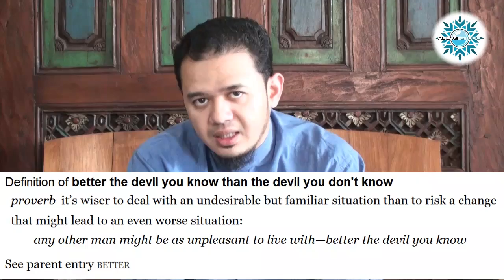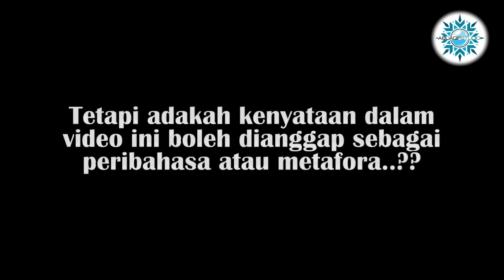UFB Komen Tun M - Better The Devil You Know Than The Angel You Don't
Komen Abu Aqif: Mereka ni memang tak faham english ke..?? Kan ke peribahasa tu.. Zaman dah maju macam ni Google pun bole jumpa.. ish.. ish.. ish..

USTAZ FATHUL BARI MAT JAHYA (CEO ILMU)
Tajuk: Komen Kenyataan Tun M "Better The Devil You Know Than The Angel You Don't"
Tarikh: 29/08/2012

Kepada sesiapa yang ingin mendapat update sekaligus ingin share update terbaru dari blog Abu Aqif Studio ke wall masing², boleh klik di sini

- Klik "Syndication" di sebelah kiri
- Klik "Grant Permissions"
- Klik "Add Facebook Target" dan klik "Add" atau
- Klik jika anda menjadi admin kepada "Group" atau "Page", anda boleh juga "Add" mengikut pilihan anda

* selepas proses ini, setiap update video terbaru akan terus share di wall anda secara automatic. InsyaAllah...